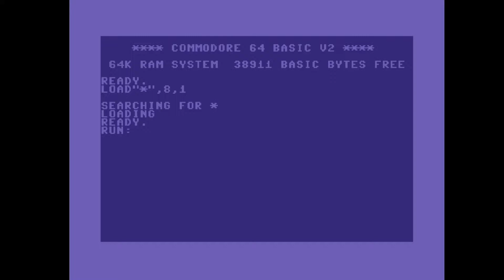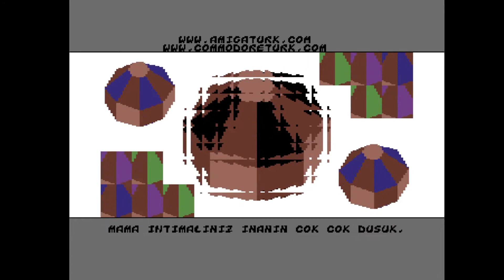C64 One File Demo: Amigaturk by Nightlord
Airwolf/F4CG